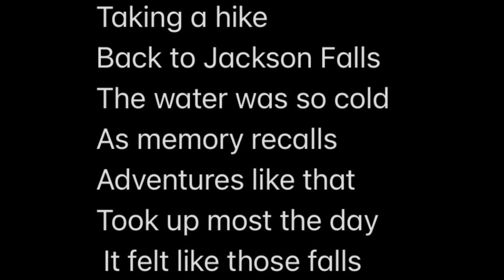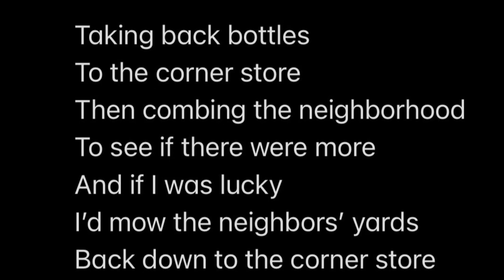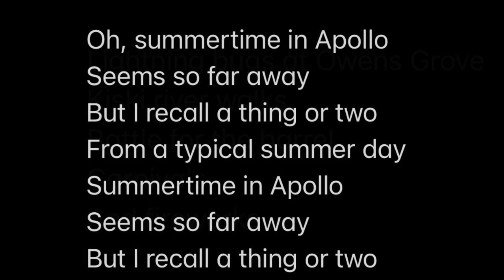Summertime In Apollo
Song about my hometown, growing up in the 70s